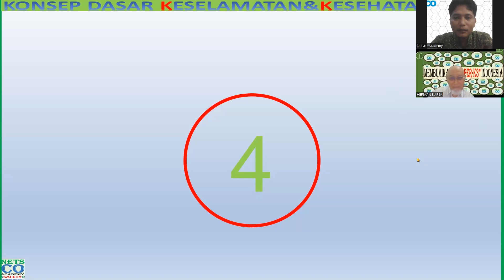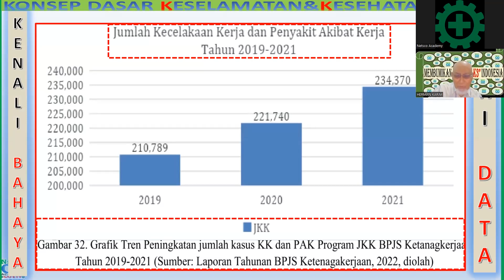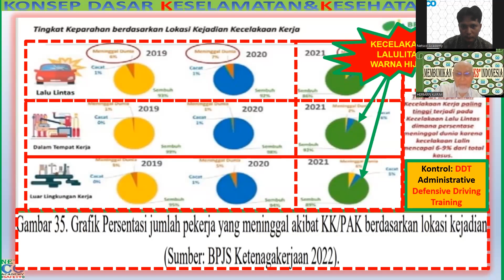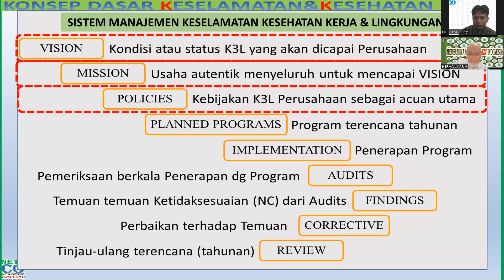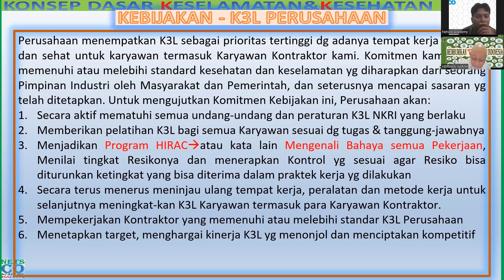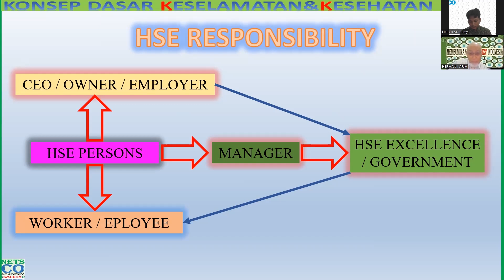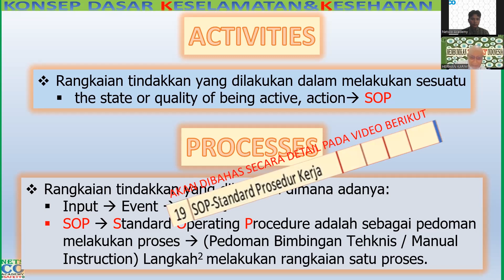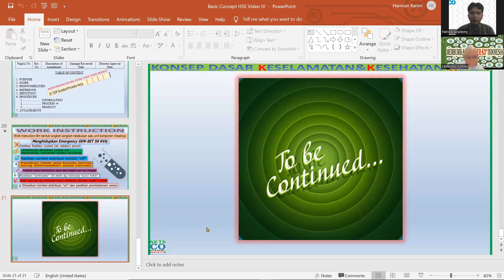Konsep Dasar K3 (Part 4 of 7)